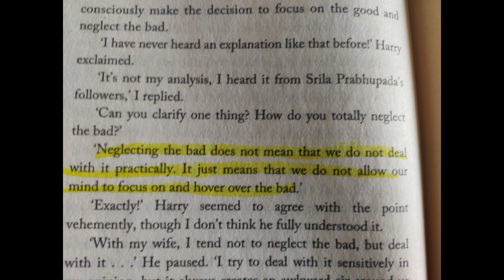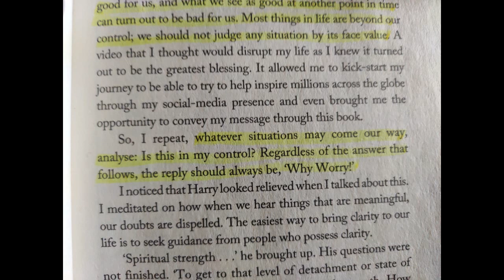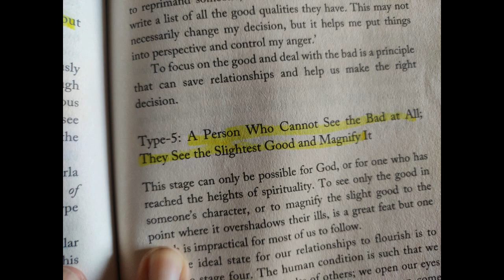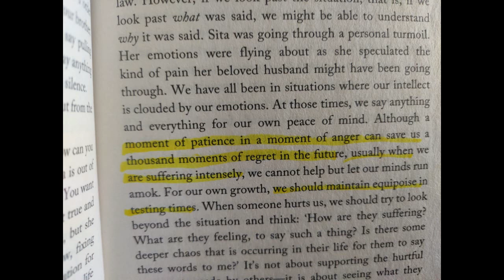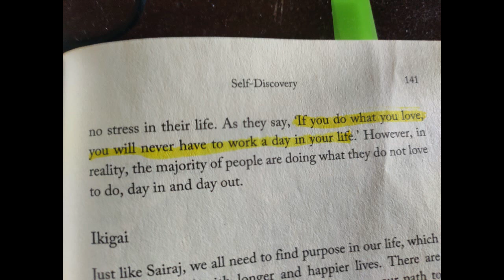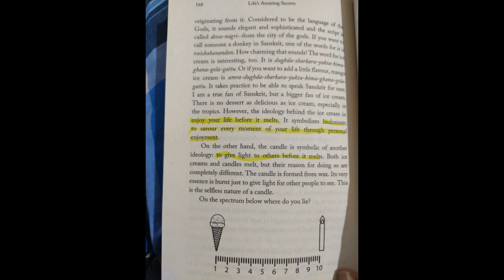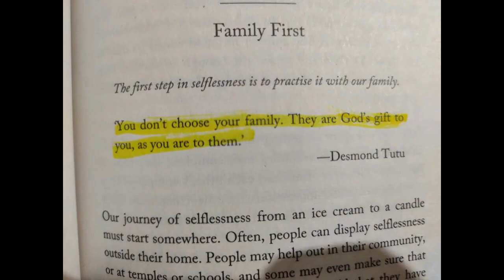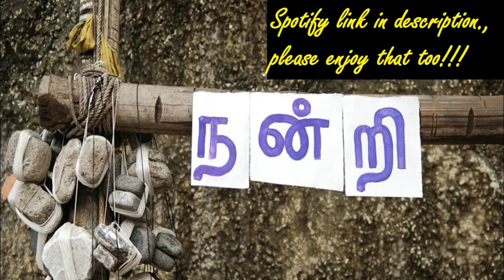Life's amazing secrets by gaur gopal das/a book discussion in tamil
I will IMMEDIATELY remove the video.
Thanks! Only for watching, listening and streaming.
Downloading and making available is strictly prohibited!